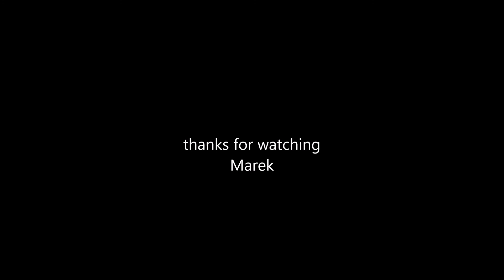Zildjian Mastersound A 14" (Marek Sáblík činelista)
Zildjian Mastersound A 14"